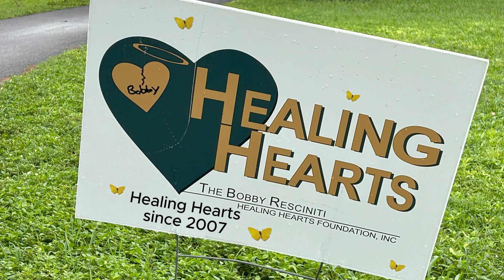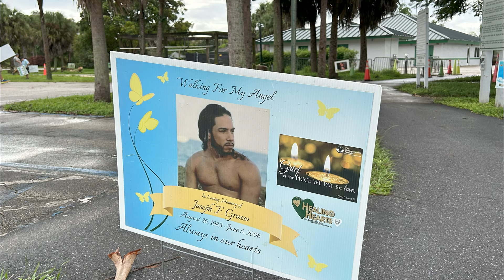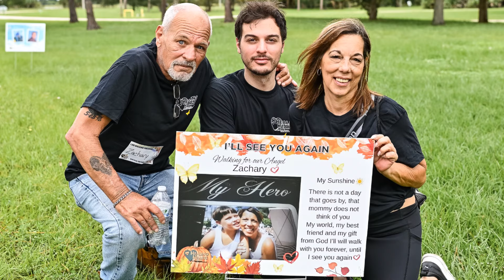I will see you again Carrie Underwood; Angel Walk 2024; Bobby Resciniti Healing Hearts Foundation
Angel Walk 2024; Bobby Resciniti Healing Hearts Foundation Walk to Remember is an updated video of this years event from a 5 year hiatus. Featuring  this years walk held October 13th in Quiet Waters Park Deerfield Florida, with highlights of those who make it possible with Bob and Diane Resciniti in honor of their son Bobby who tragically died in 2006 and all our loved ones who have passed too soon. Thousands of Memorial signs pepper the landscaped walkways at beautiful Quiet Waters Park.